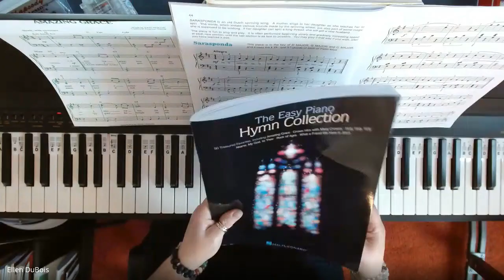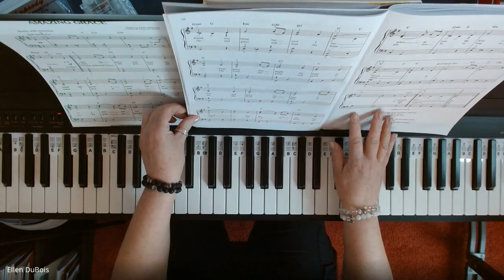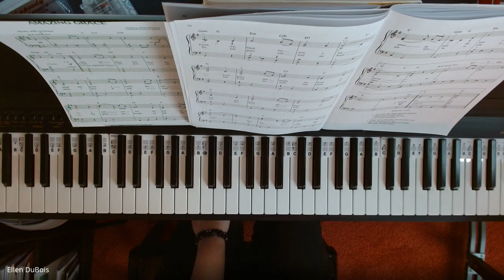Amazing Grace on Piano, Hymn Collection, Play Hymns on Piano!